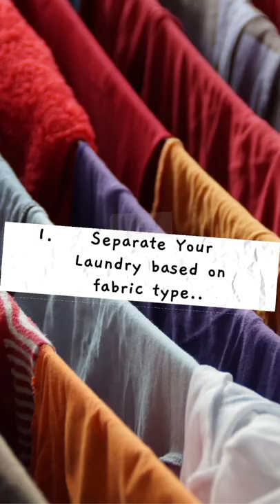Tips to wash clothes in washing machine